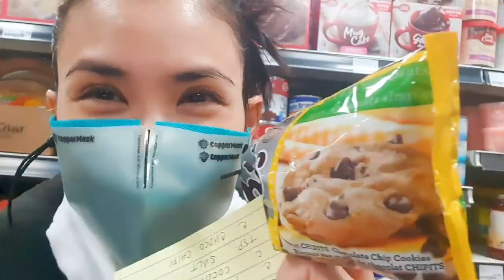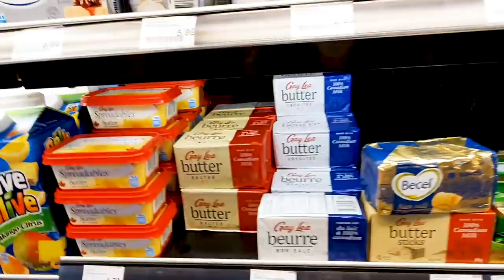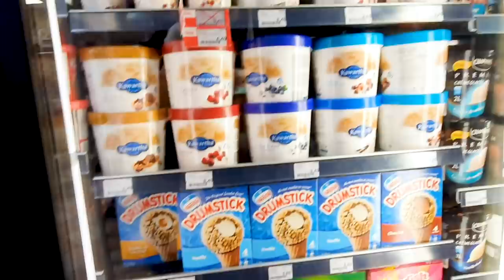Making Brownies with Julio | Gelli de Belen Vlogs 🤳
Join me and my son Julio as we bake our own set of brownies! Baking is one of my favorite hobbies and it's definitely more enjoyable having your own son help you out in the process. 😊